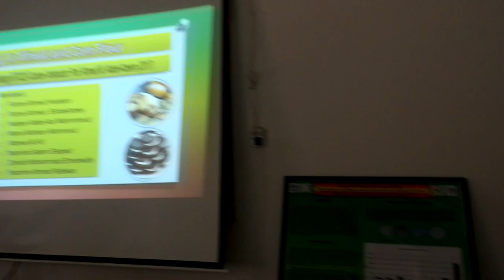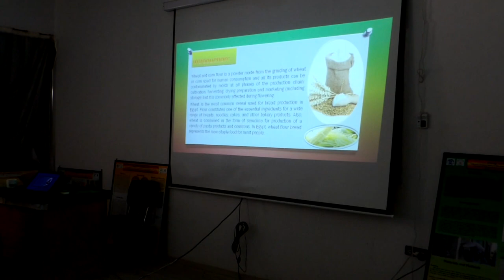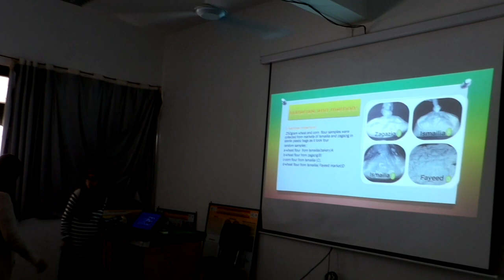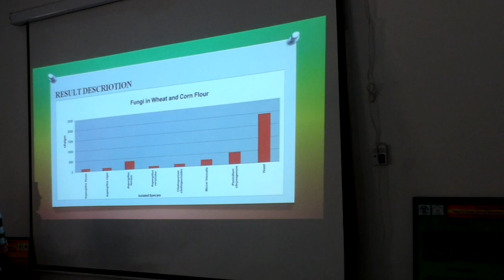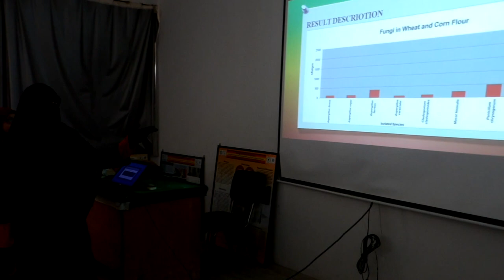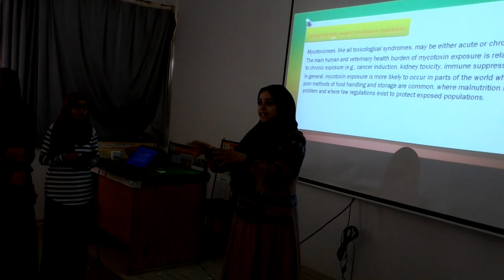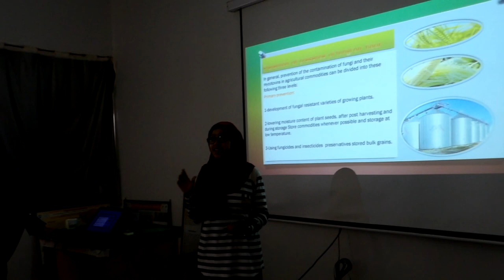Fungi in Wheat and Corn Flour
Fungi in Wheat and corn Flour. Practical Food Microbiology (BT322) Course- Instructor: Prof. Ahmed M. Abdel-Azeem (2017)